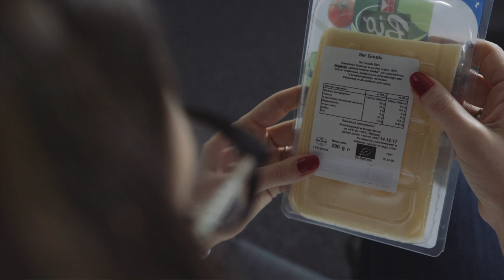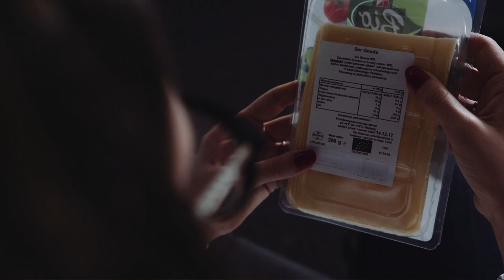NCEŻ, Przewodnik smakosza: Sery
Narodowe Centrum Edukacji Żywieniowej, Przewodnik smakosza - jak wybrać dobry produkt?: Sery - mgr inż. Sylwia Gugała-Mirosz